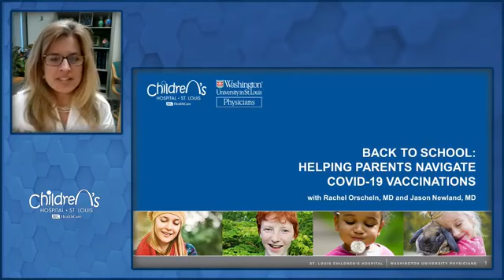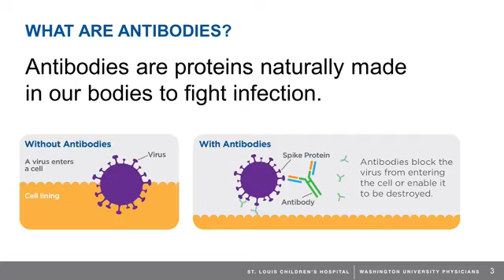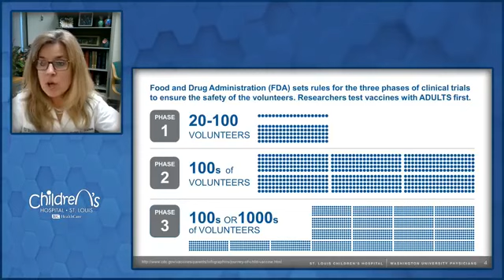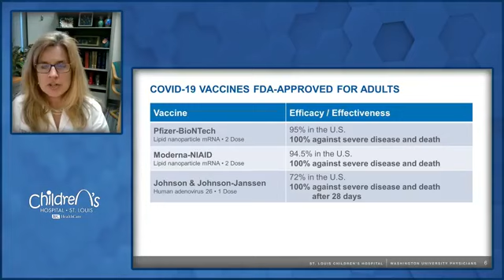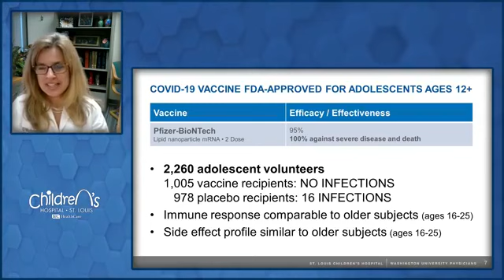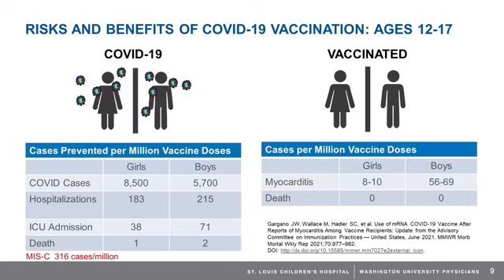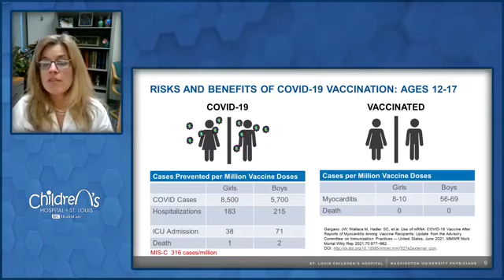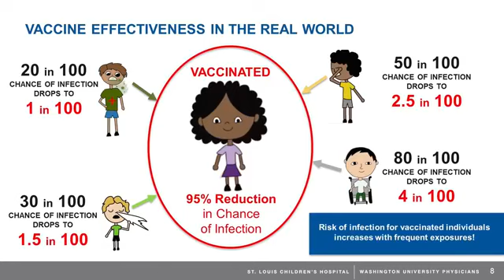Helping Parents Navigate COVID-19 Vaccinations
This Facebook Live event was recorded Thursday, July 15 at 7 p.m., as Washington University School of Medicine in St. Louis pediatric infectious diseases specialists from St. Louis Children's Hospital addressed questions around vaccine safety and the upcoming school year.